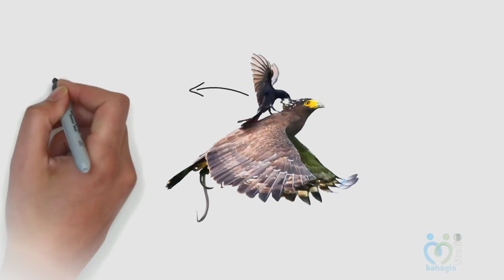Cerita Inspiratif Buat Fokus Growup diri (15.05.23 Hasby A)